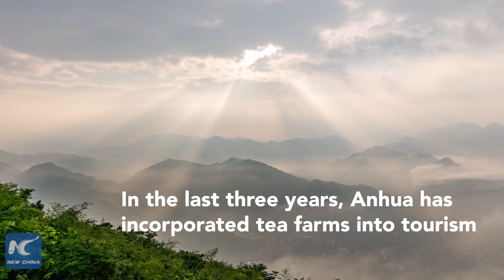Sea of clouds float over tea farms in central China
A sea of cloud rolls over gorgeous tea terraces in China's Anhua, known across the country as the heartland of "dark tea"